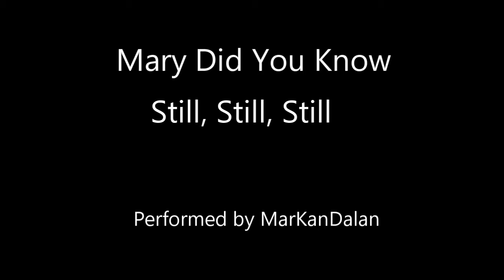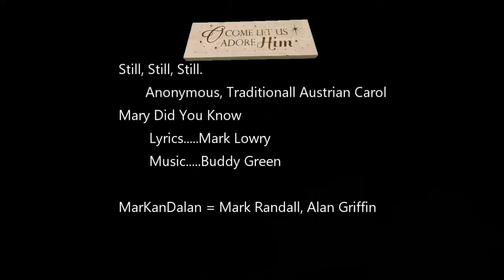MarKanDalanChristmasduet 1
Mark Randall and I sing and play "Mary Did You Know" and "Still, Still Still"